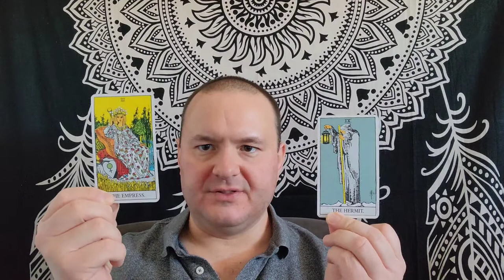Venus in Virgo Characteristics - From My Perspective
This video outlines the general characteristics of the natal Venus in Virgo native. Qualities include discernment in love, commitment to relationships, doing chores for affection, and high standards of themselves and their partners.